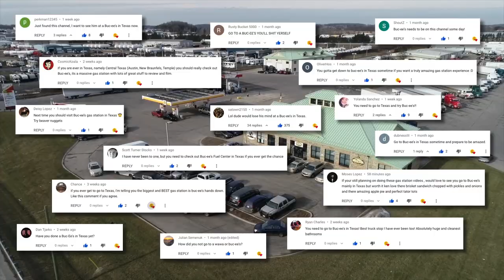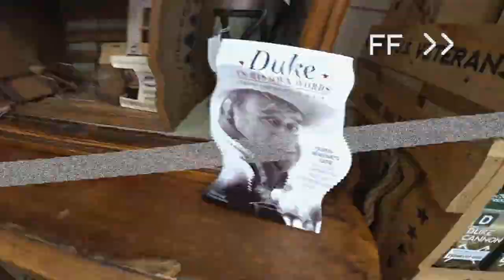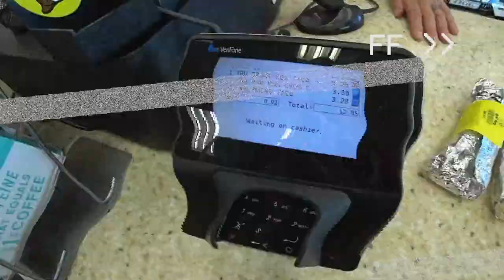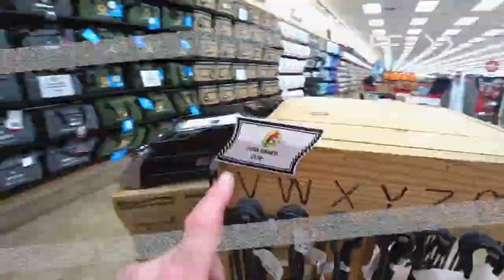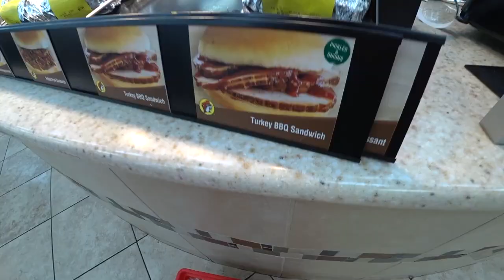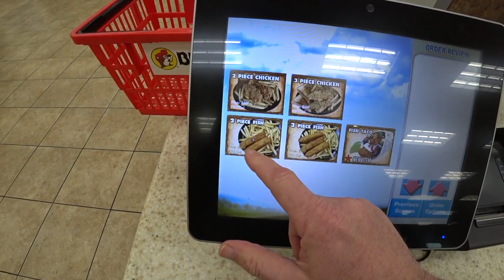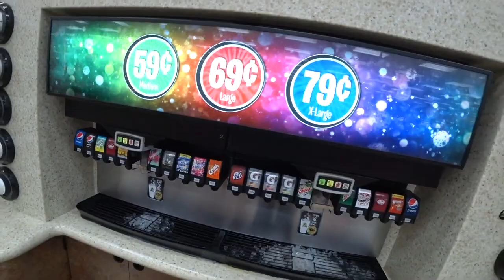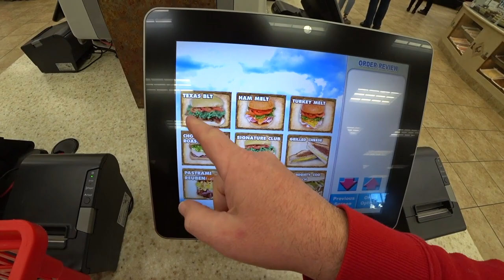Ken Domik Goes Wawa for a Kwik Trip to Buc-ee's! Has a Gas with Beavers, Deep in the Heart of Texas!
(Title is a play on the fact that Ken was going from gas station/truck stop chains prior to Buc-ee's...so not a literal representation of where he went in this video!)

Ken traveled all the way down to Texas just to hang around a gas-station and eat some mediocre food. He took a side trip to The Alamo, but we skipped over it as he clearly was just regurgitating what the audio tour tape was telling him.

CITINGS:

All works below were used in a transformative way for reactionary content to convey criticism, satire or news reporting as outlined under the "fair use" and "fair dealings" provisions of the Digital Media Copyright Act (DMCA) and Canadian Copyright Act respectively.

Any egregious copyright take down notices would be in violation of 17 USC 512(f) of the DCMA for "bad faith take downs" and the parties filing would be held liable for ignoring "fair use".

1. Ken Domik/KBDProductionsTV; "EATING at THE LARGEST GAS STATION in the WORLD ALL DAY LONG!!! 🌯🍔🌮 BUC-EE'S" video.